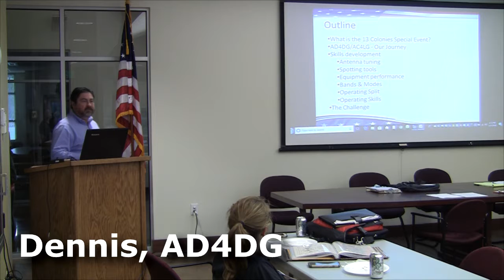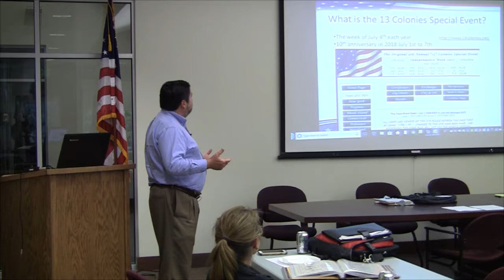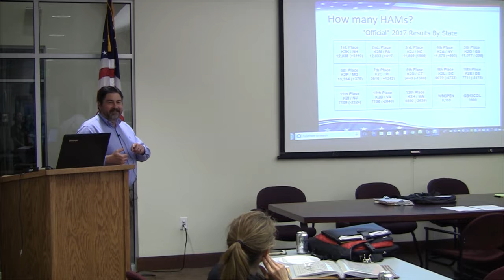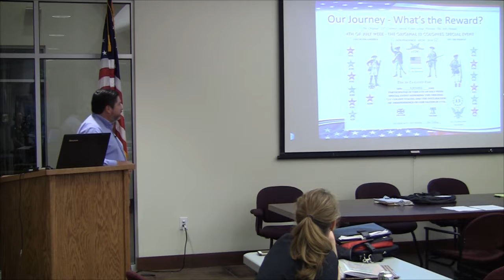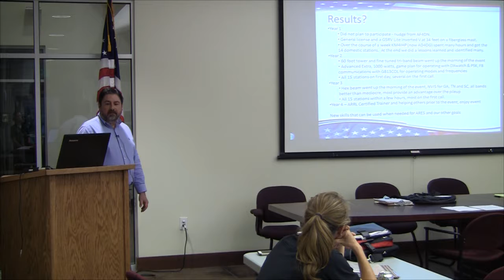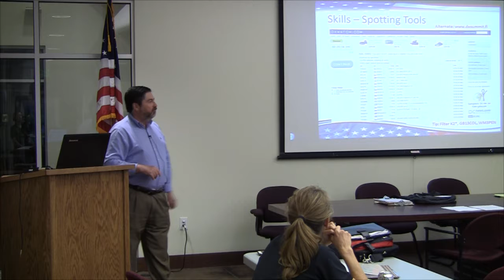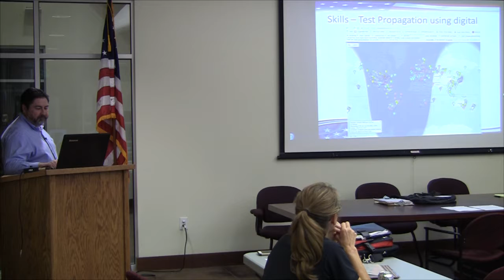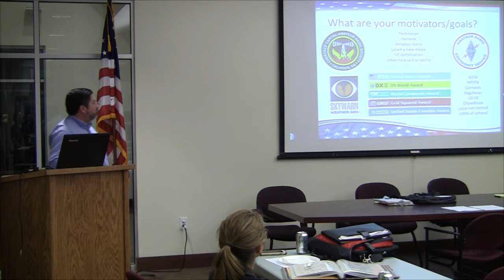Dennis, AD4DG, 13 Colonies Presentation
Presentation during our monthly club meeting in Calhoun, Georgia